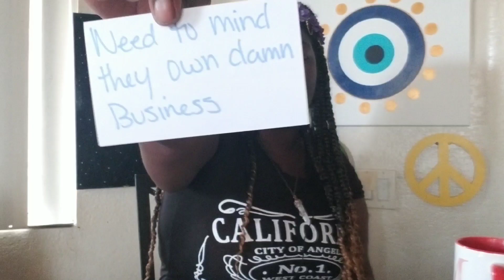Fairborn witches vs Blood witches same building 🏩different views